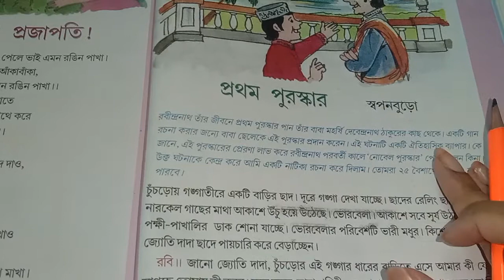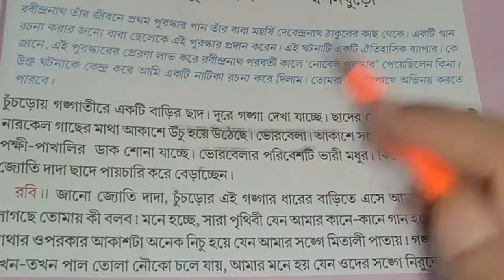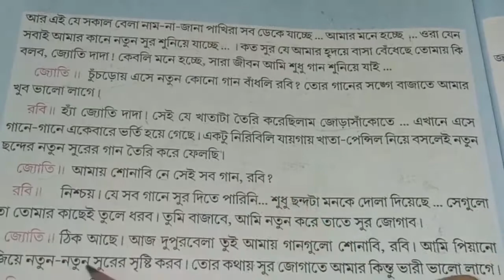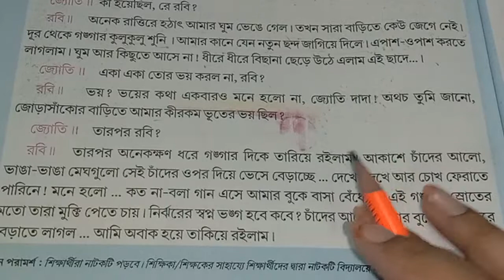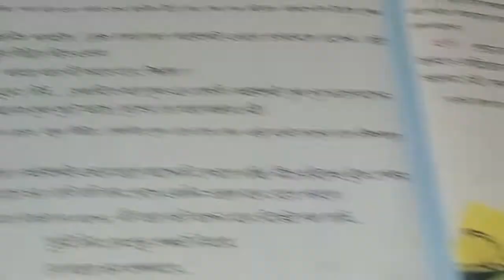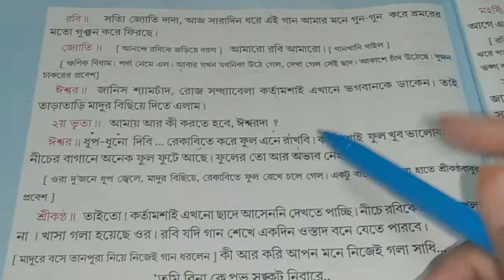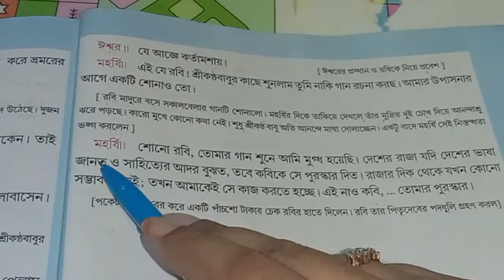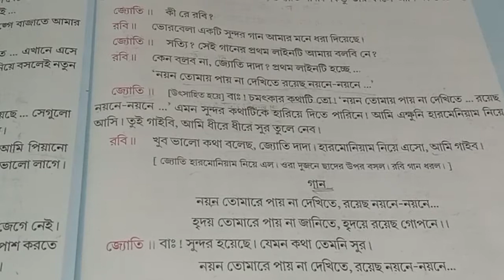class 2 amar boi part 3 page 265 /প্রথম পুরস্কার ক্লাস 2 / প্রশ্ন উত্তর / 3rd unit test preparation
class 2 amar boi part 3 page 265

amar boi class 2 part 3 page 265

প্রথম পুরস্কার অখিল নিয়োগী দ্বিতীয় শ্রেণী

দ্বিতীয় শ্রেণীর আমার বই তৃতীয় পর্ব

দ্বিতীয় শ্রেণীর আমার বই তৃতীয় পর্ব page 265

প্রথম পুরস্কার

প্রথম পুরস্কার নাটক

প্রথম পুরস্কার অখিল নিয়োগী

3rd unit test preparation

page 265

Thank for visiting our channel

class 3 mcq questions part2

class 3 mcq adaptation live class

class 3 mcq questions  part 3